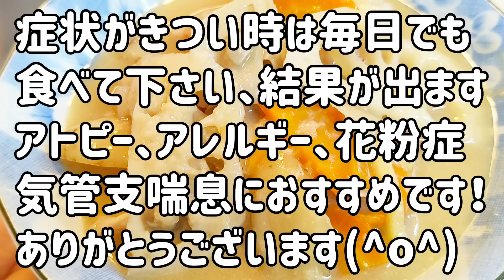【アレルギー軽減】アトピーや花粉症を本気で治す野菜スープ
今回は肌トラブルのご相談が多かったので、アレルギーからくる鼻炎をはじめ、花粉症、アトピー、気管支喘息までスッキリ解決してしまう野菜を使った美味しいスープを作りました＾＾ひどい時は毎日とってください、薬から卒業を目指します。

【アトピー＆アレルギーのためのスープ３人分材料】
生姜少し
れんこん２００g
（１００gはすりおろす）
人参、ごぼう１本
大根少し
まいたけ１パック
天日塩
水８００ミリ
白味噌と味噌大さじ１ずつ

★私が使っている塩と石の水はこちらから買えます(^o^)

【腎臓のために毎日してほしいセルフケア５つ】

即レスできません３日以内になるべく返信します。スマホメールやエラーで送信できない場合は3日経過しても返信が届かないと思いますのでなるべくGメールでおねがいします。